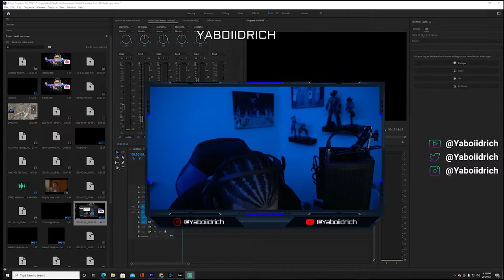"BEST KILO CLASS FOR WARZONE!!" (WARZONE WIN)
What's going on YouTube & CGB Family!!! We are going into warzone for yall using THE BEST KILO CLASS FOR WARZONE!!
Subscribe to the channel and turn on the notifications bell because i do Live Stream a couple times a week so you can get the notification if you turn it on and come say what's up ! Again thank you all CGB Family couldn’t ask for better supporters !